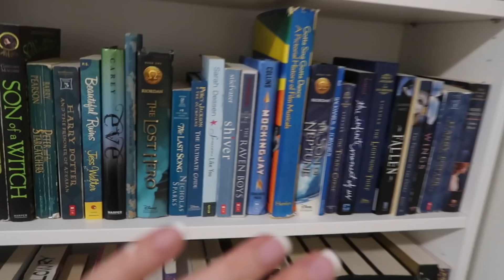The Most Difficult Part of Moving So Far ⭐️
WELCOME TO DAY 21! This vlog features the hardest part of moving so far (ie, I’m real weak and can’t lift anything), but I also finished painting! I’m in LOVE ⭐️

// Equipment //
Camera + Lens
Other Lens
Vlogging Camera
Graphics Designer: @lexidoesdesigns

// Music //
Opening: Greatest Time of Year | Aly & Aj